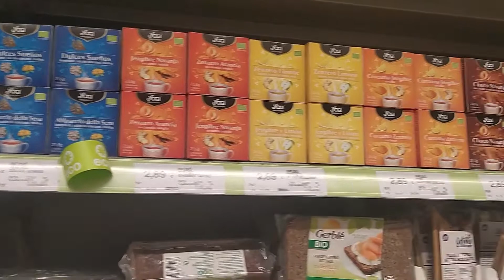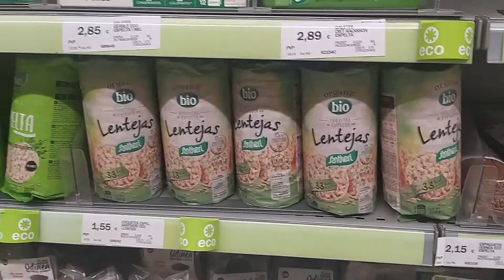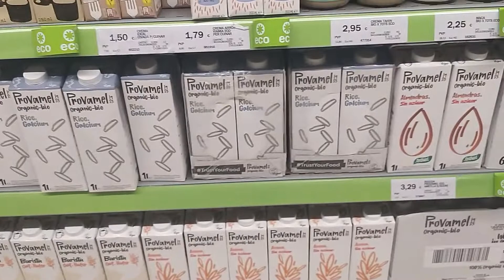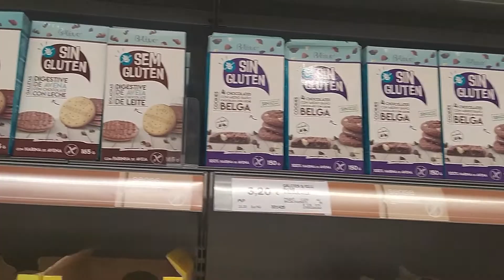ALTERNATIVAS ECOCULINARIAS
Bienvenidos de nuevo a Cocínate Salud!! hoy os quiero mostrar donde adquiero parte de mí despensa... y así poder ver la cantidad de alternativas que tenemos en el mercado... espero qué os guste y qué no olvideis nunca cuidaros! un abrazo.